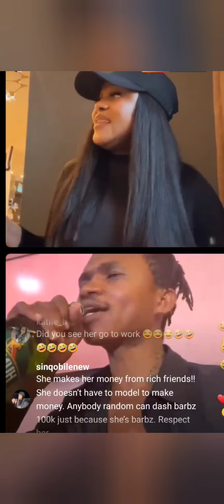Musa and Inno's Chaotic & Shady Instagram Live